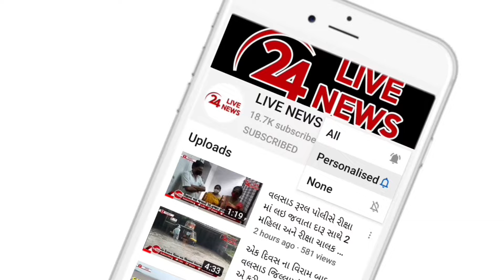સાપુતારાના ખીણમાં બસ પલટી મારી જતાનો LIVE વીડિયો સામે આવ્યો,બે બાળકોના મોત 65 પ્રવાસીઓ ઈજાગ્રસ્ત થયા